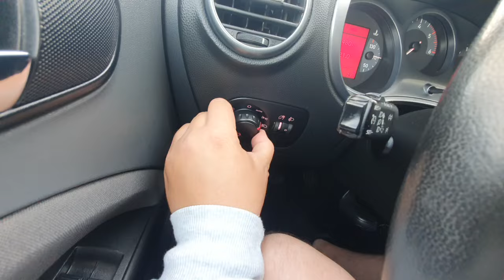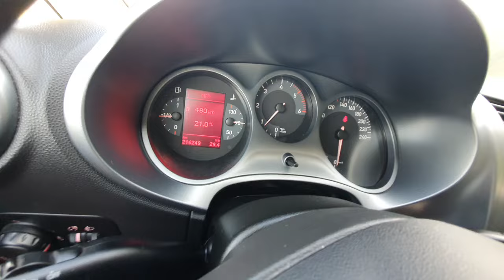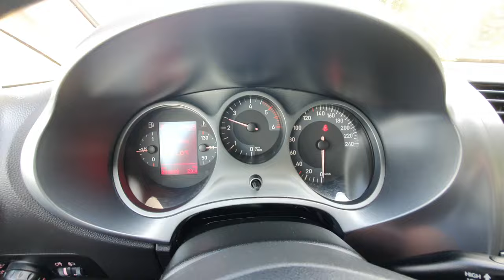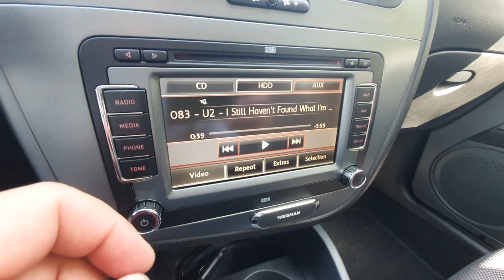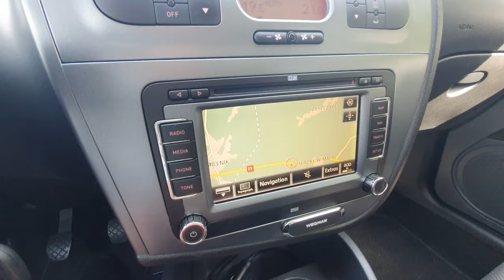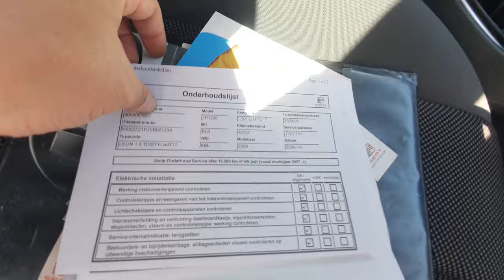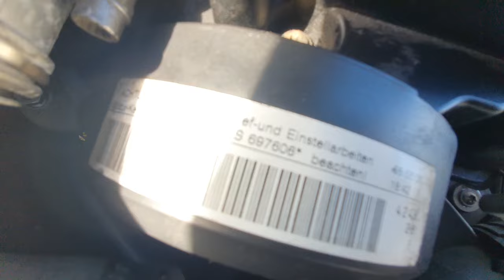Seat Leon II 2008 1.9 TDI 105KM Stylance Prezentacja Samochodu